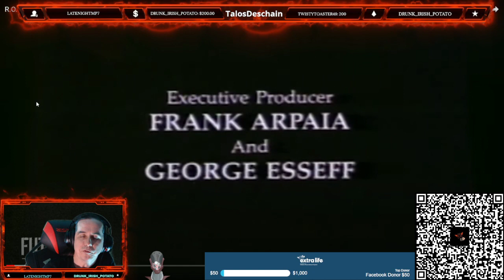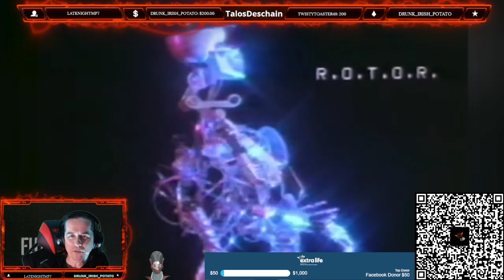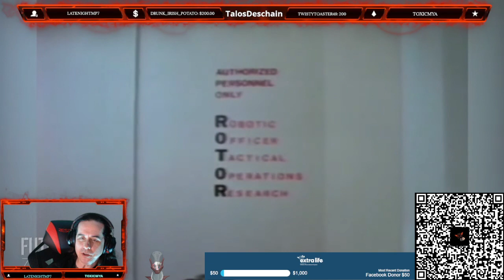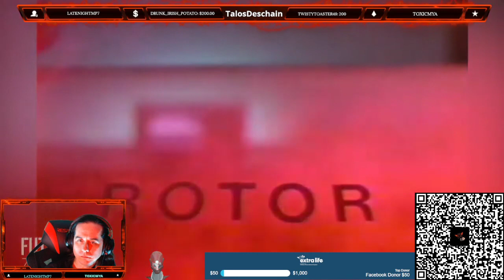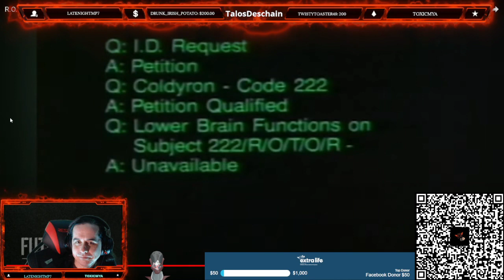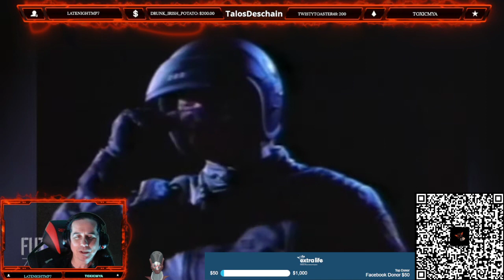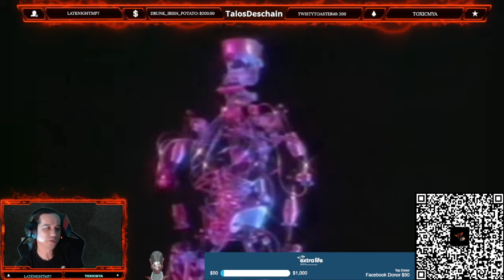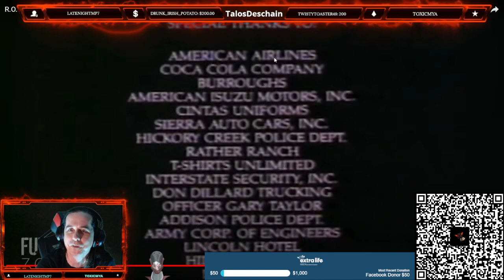Talos Riffs: R.O.T.O.R.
This movie asks the important question, "What if Robocop, but dumb?" Also, seeing as how Seattle(?) is approving robot cops with lethal ordinance, a view of the future maybe?